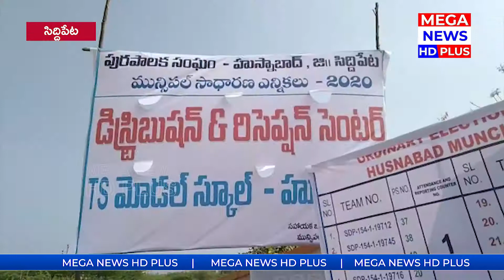హుస్నాబాద్ మున్సిపాలిటీ ఎన్నికలకు సర్వం సిద్ధం | Husnabad Municipal Elections | MEGA NEWS HD PLUS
MEGA_NEWS_HD_PLUS as the name suggests we try to present the latest news and updates around the world in a faster way. With a vast network of reporters in both the Telugu states and other states we try to cover each and every news and incident. We are expanding rapidly to create a great niche in the filed of News and Entertainment.

References :
MEGANEWS,MEGATV,MEGACHANNEL,MEGANEWSLIVE,TELUGUNEWS,live news telugu,ap political news,MEGAHDPLUS,husnabad,husnabad muncipal elections,హుస్నాబాద్ మున్సిపాలిటీ,మున్సిపాలిటీ ఎన్నికలకు సర్వం సిద్ధం,municipal election 2020,telangana municipal elections 2020,telugunews